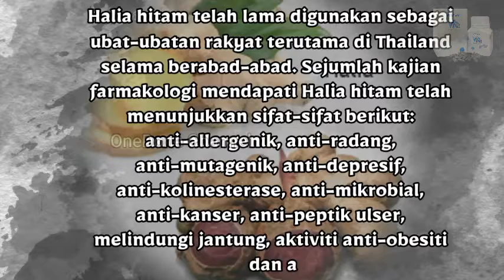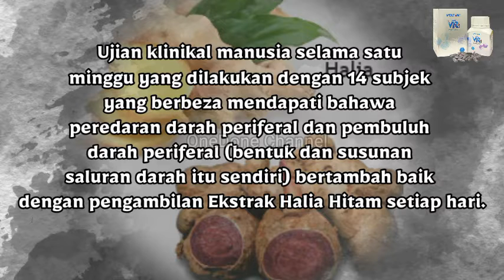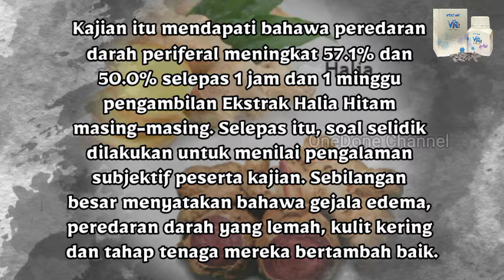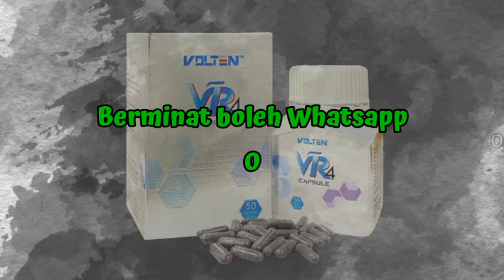Apakah perbezaan antara Halia biasa dan Halia Hitam?